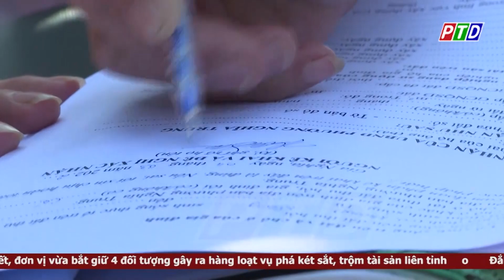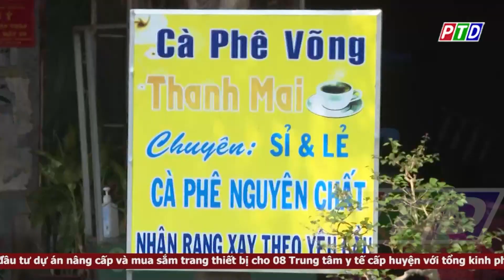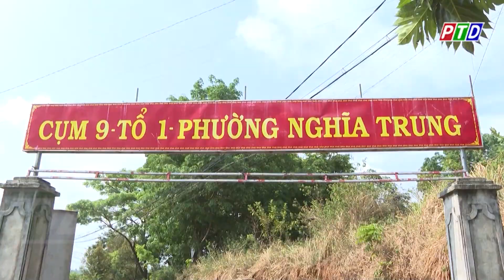Các dự án khu đô thị mới trên địa bàn Tp. Gia Nghĩa “dậm chân tại chỗ” vì vướng giải phóng mặt bằng